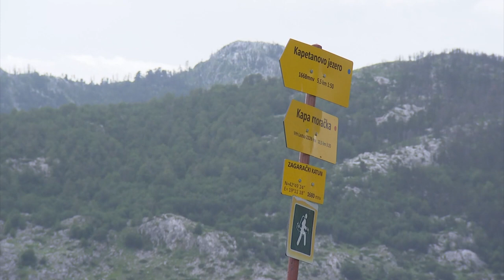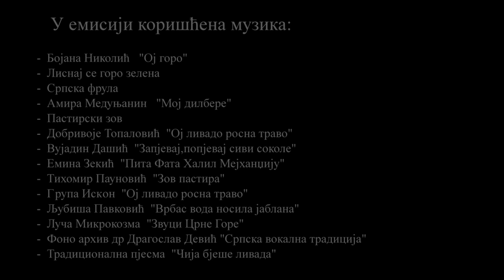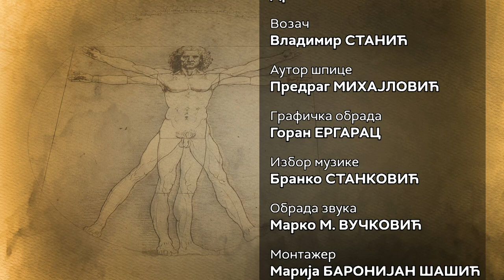Kvadratura kruga: Čudesna planina u srcu Crne Gore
Lukavica je planina razapeta između Nikšića i Kolašina i predstavlja geografski centar Crne Gore. Ova planina nudi obilje hrane za stoku i vekovima je hranila i školovala ljude iz Nikšića, Podgorice, Danilovgrada i Kolašina.

Ljudi sa tog područja vekovima su izdizali svoja stada na katune na Lukavici koji su opstali do danas. Jedan od njih je Bato Bulatović iz Rovaca, koji već šest decenija, od proleća do prvih snegova, sa stokom boravi na Lukavici.

Ispod Velikog Žurima, najvišeg vrha ove planine Bato je sagradio kuću u kojoj boravi sa svojom porodicom. On i njegova tri sina brinu o stadu od preko 1.000 ovaca, a uz to hrane i 20 krava i isto toliko konja i koza.

U poznu jesen Batova porodica se sa katuna vraća sa 700 kg kajmaka i oko tri tone sira.

„U moju kuću nikada plata nije ušla, niti neki drugi prihod, osim ovog", ponosno govori Bato Bulatović koji se ni u sedmoj deceniji ne odriče čobanskog posla i katuna.

Njegovo četvoro unučadi od proleća do jeseni provodi vreme na katunu. Tu odrastaju na isti način kako su odrastali njihovi očevi i dedovi, u dodiru sa prirodom, bez savremenih igračaka, tableta i mobilnih telefona i deluju srećnije i zadovoljnije od većine dece koja sve to imaju.

Život na katunu podrazumeva odricanje od svakog komfora, jer je u tim planinskim staništima sve je podređeno dvojici gospodara - siru i kajmaku.

Na katunu postoji strogo određena podela rada i tačno se zna koje je planinka, ko čobanin, a ko zadužen za mužu ovaca i krava.

Osim obilja hrane, planina Lukavica je bogata i vodom, kao malo koja planina u Crnoj Gori. Koliko dana ima u godini toliko ima i izvora na ovoj planini koju krase i dva gorska oka: Kapetanovo i Manito jezero.

Urednik: Branko Stanković
Snimatelj: Darko Bursać
Montaža: Marija Baronijan Šašić